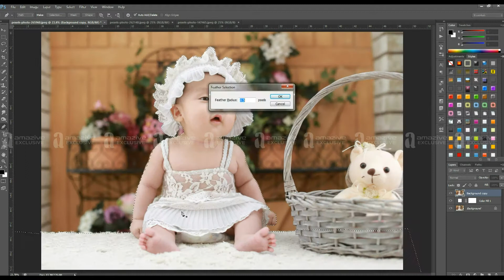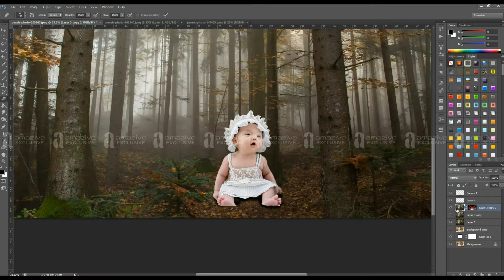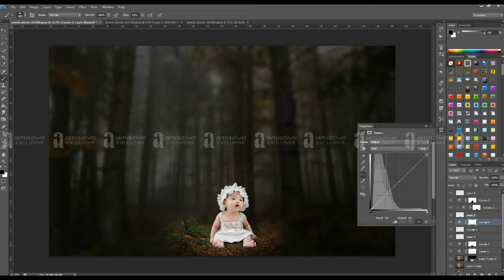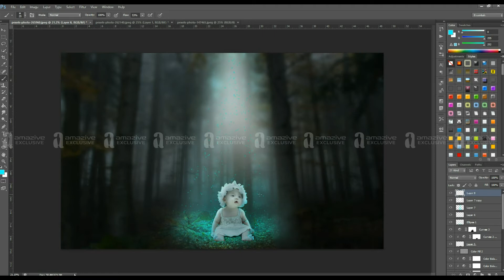Blessing - Photo Manipulation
Blessing - photo manipulation by Amazive Graphics